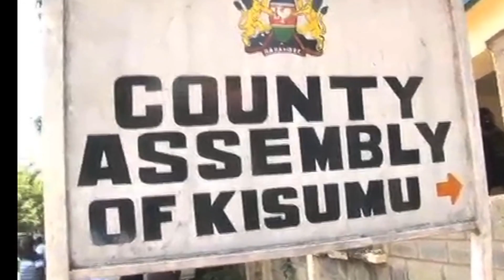COVID ON GOVT SUSPENSION